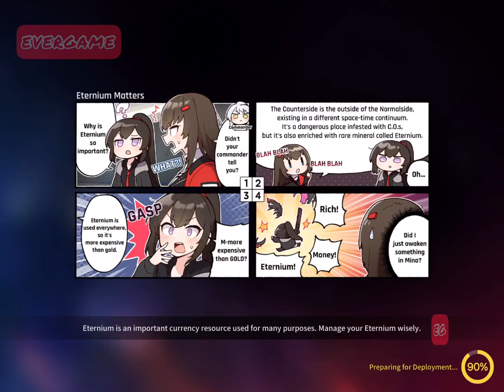CounterSide : Global launch gameplay 2022 & Gift codes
Urban fantasy collective RPG CounterSide
The game for anime fans!

While the Administration Failure led to Corrupted Objects threatening the very existence of humanity, A chosen few, known as the Counters, fight against these Corrupted Objects to drive them back to the void.

The following Counter Side codes : –

SSVIP666

Step 1. Launch Counter Side on your mobile device

Step 2. Tap on the menu button in the top-right corner(three horizontal lines; the hamburger icon)

Step 3. When you tap the hamburger icon menu button, a new side screen will appear; tap on the “gear/setting” icon in the top-right  game settings window will open

Step 4. On the game settings, on the left side, you will see the “manage account” tab  tap on the button that says “Enter Coupon”

Step 5. Enter the code and receive the reward

Usually, the developers of the game publish the gift codes on special events like the game’s milestones, popular occassions, collaborations, and special events. We will update this gift code list with all the new redemption codes once available. You can bookmark this page and keep regularly checking for new codes.